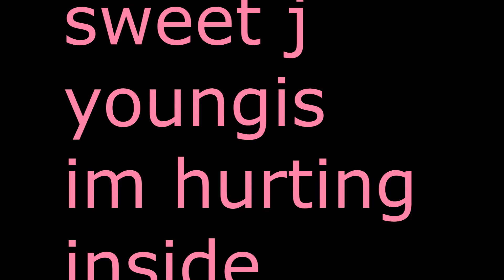Sweet J Youngis - im hurting inside- de saga riddim (tribute to davin baron)may 2016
its a very sad song but trust me u cud actually hear davins voice oh god dat was my last day hearing from him. davin we all miss u ,I wish u could have a last class of henesy with us but we will drink it for two. see you on de other side davox